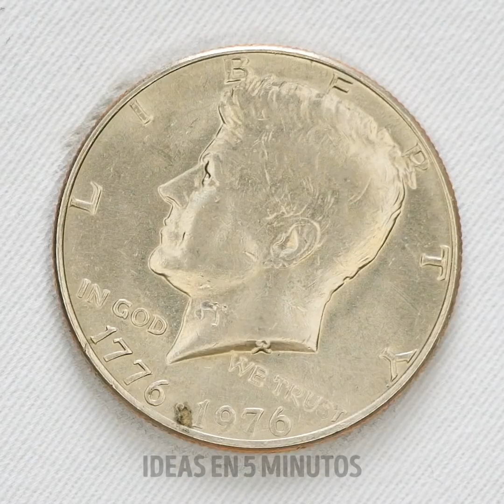26 TRUCOS FÁCILES DE COSTURA QUE NECESITAS EN TU VIDA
MARCAS DE TIEMPO:

00:04 Trucos increíbles de costura
01:01 Corazón bordado en dos colores
01:49 Cómo tapar un agujero
03:08 Idea para un kit de costura
07:56 Cómo mejorar tu ropa vieja